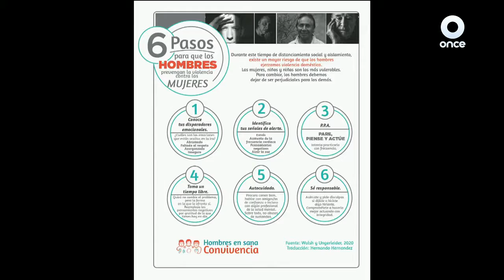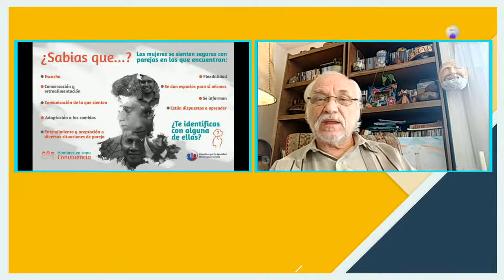LA CONVERSACIÓN - Cuidar hace la diferencia, 31.MAY